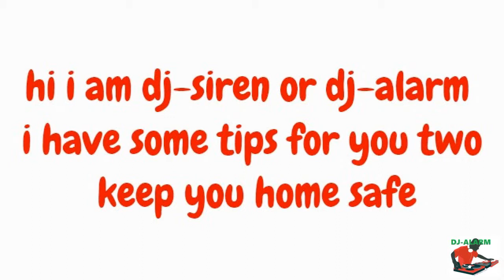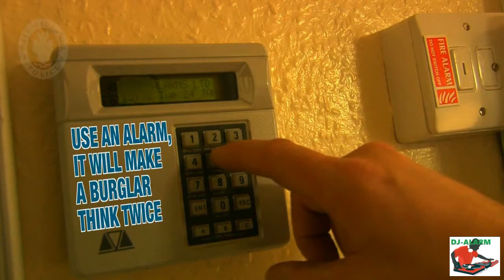how to keep your home safe and secure top 10 tips